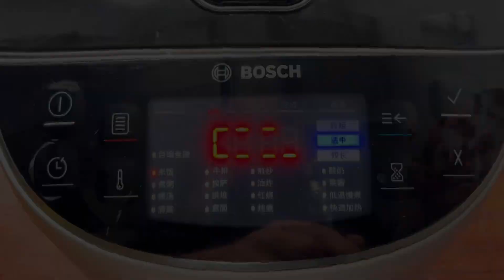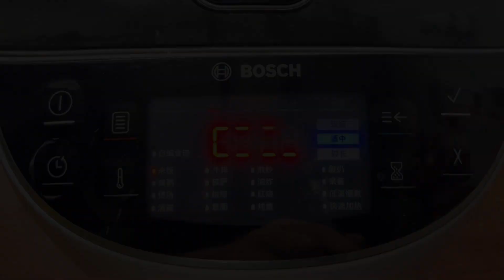餛燉皮來做豆沙餡春卷，自制的萬能豆沙餡，香甜軟糯外皮酥脆真香